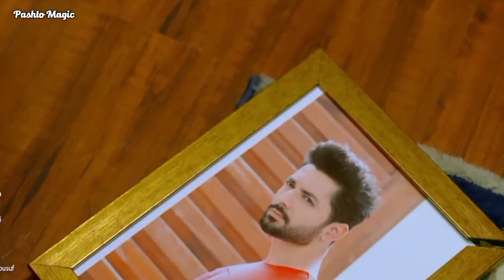Pashto New Songs 2024 | Maza Nan Masham Yara | Pashto Song | Pashto Dubbing Song | Hits Song